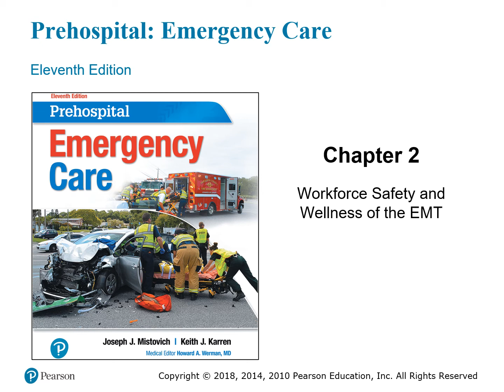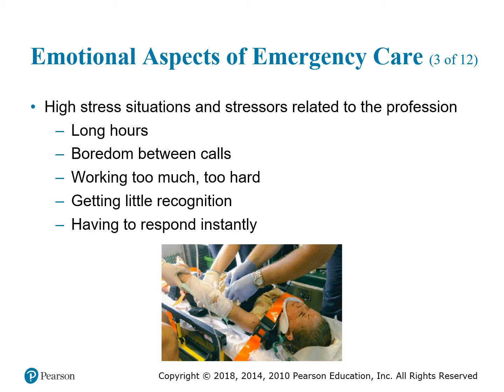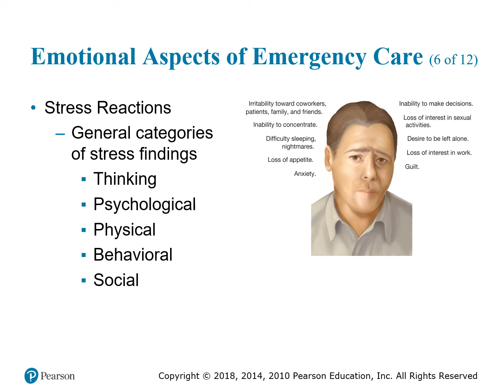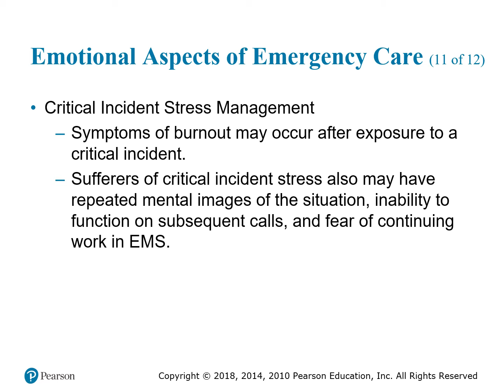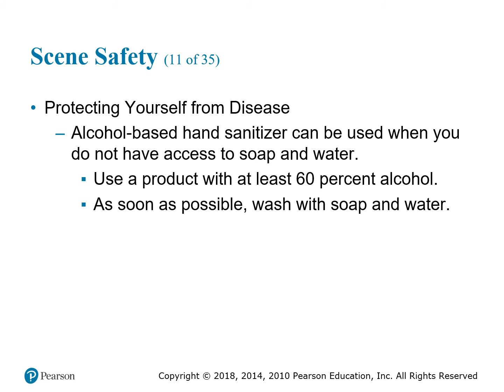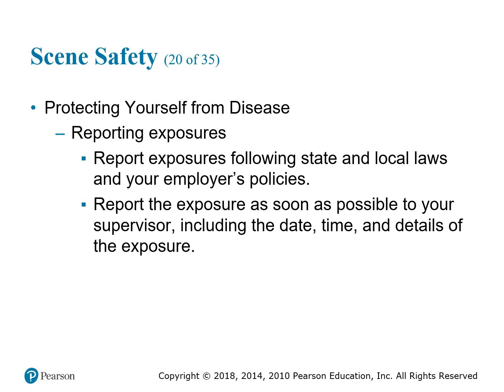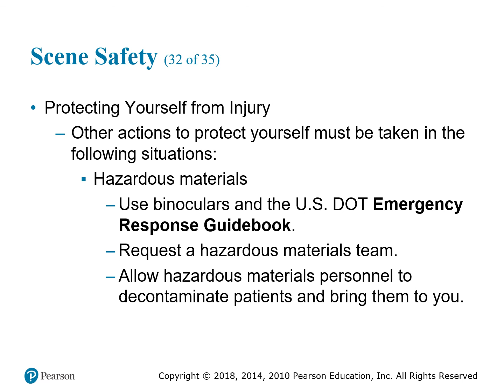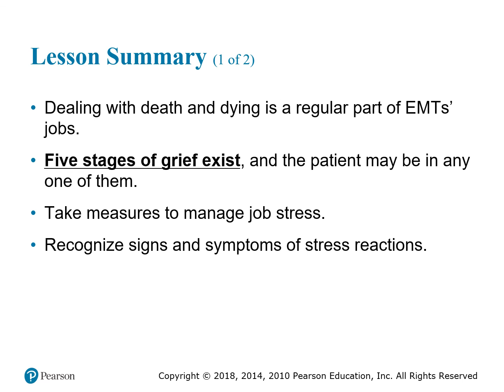Chapter 2 Workforce Safety and Wellness of EMT